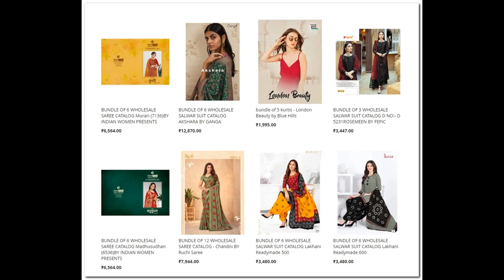84 wholesale bundles launched today 23rd Nov 2022